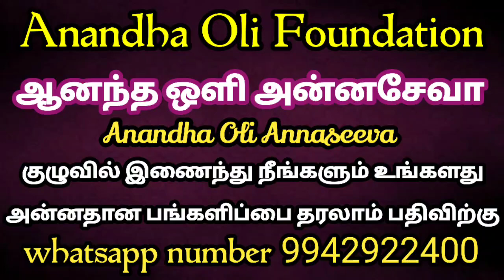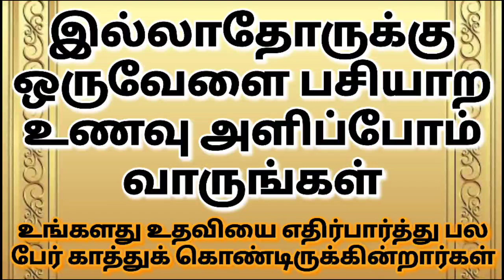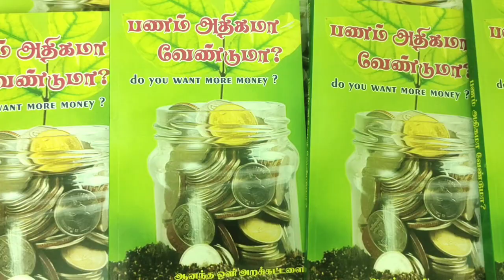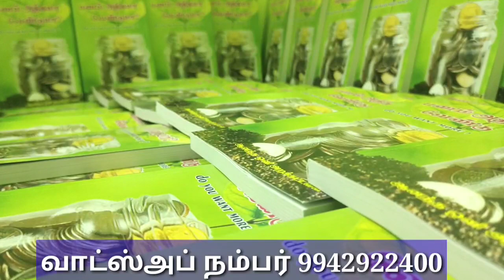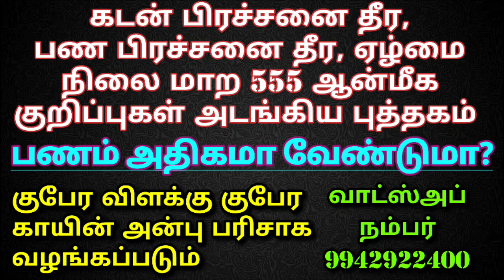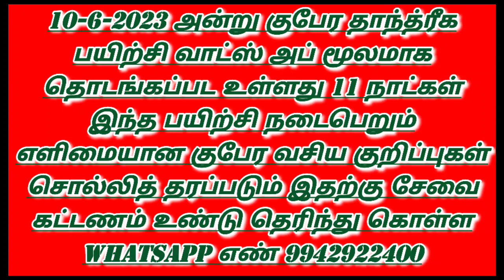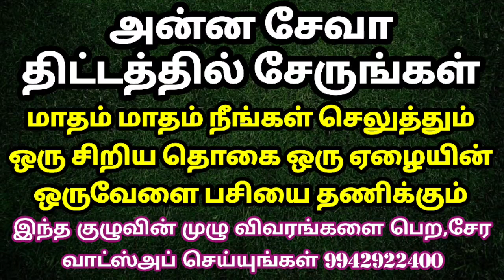9 தீபங்கள் ஏற்றி வழிபாடு செய்யுங்கள் சங்கடஹர சதுர்த்தியில் | sangada sathurthi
அன்னதானம் சிறப்பாக செய்வதற்காக ஆனந்த ஒளி பவுண்டேஷன் சார்பாக அன்ன சேவா என்ற ஒரு குழுவை உருவாக்கியுள்ளோம் . இந்த குழுவில் இணைய வேண்டும் எனில் மாதம் ஒரு சிறு தொகையை நீங்கள் அன்னதானத்திற்கு செலுத்த வேண்டும். இந்த குழு பற்றிய விவரம் உங்களுக்கு தேவை எனில் கீழ்க்கண்ட வாட்ஸ்அப் எண்ணில் தொடர்பு கொள்ளவும் . இந்தக் குழுவில் சேரும் அனைவருக்கும் சிறப்பு பிரசாதங்கள் அனுப்பி வைக்கப்படும்.

அன்ன சேவா உறுப்பினர்கள் அத்தனை பேருக்கும் இறைவனின் ஆசீர்வாதங்கள் பரிபூரணமாக கிடைக்கும்.

அன்னதான நிதி உதவி செய்ய வங்கி கணக்கு எண்:

Name: Anandha Oli foundation
Bank: Karur Vysya Bank
Branch: Palani
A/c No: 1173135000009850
IFSC CODE : KVBL0001173
A/c type: Current Account
Tamilnadu
India